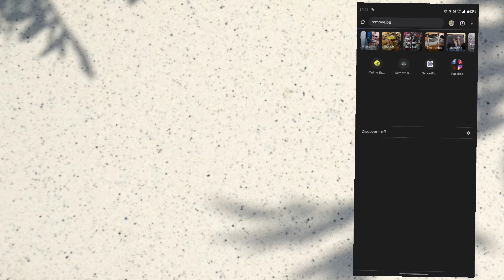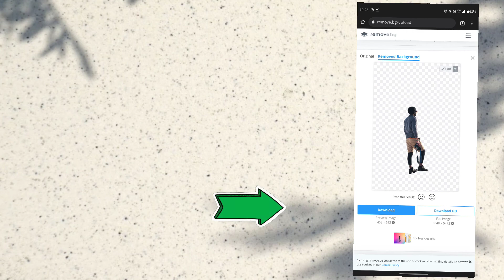किसी भी फोटो का Background कैसे हटाएं? (How To Remove Image Background Automatically) 100% working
किसी भी फोटो का Background कैसे हटाएं? How to remove background of any image Automatically

Hello everyone,
    In this video I gonna tell you about how to remove image background automatically and how to edit any photo background.
      Kisi bhi image ka background kaise hataye aur kisi bhi background ko kaise change kre.

1- kisi bhi image ka background htana
2- image background kaise hataye
3- How to remove photos background automatically
4- kisi bhi photo ka background easily kaise hataye
5- remove background